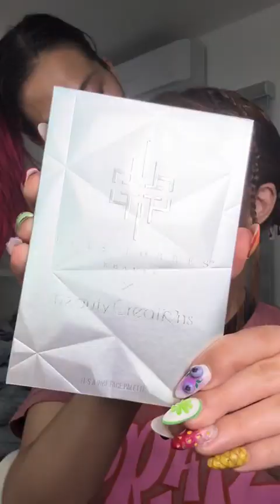GRWM PARA UNA SALIDITA DE MUJER 🩷😈🫣